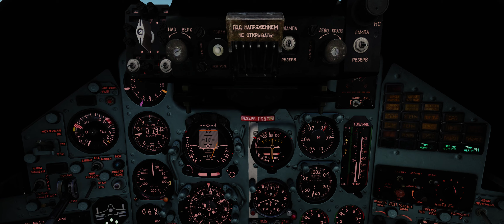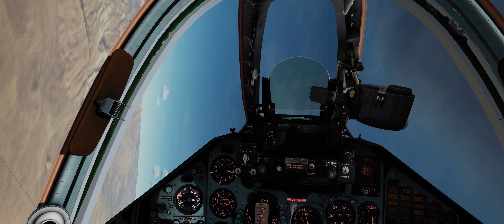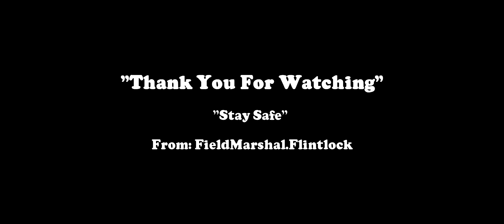DCS: Rebel Strike(Su-25) "Preemptive Strike"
Hello Ladies and Gentlemen, here is the second mission of the Rebel Strike campaign in DCS world. I hope you enjoy and Stay Safe.